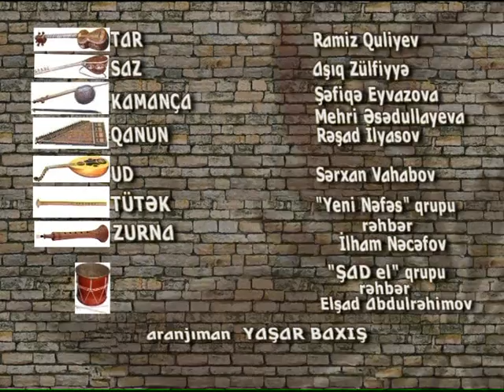bizimkiler - MICHAEL JAKSON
from ans